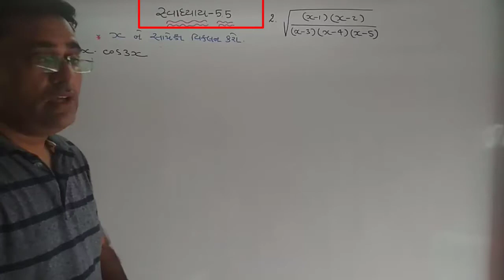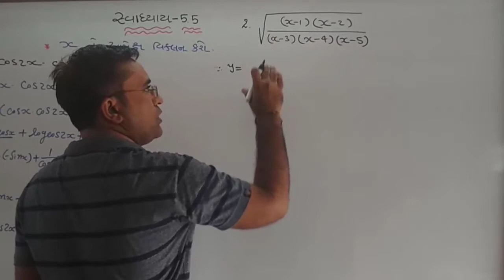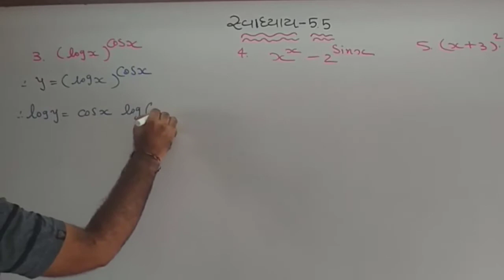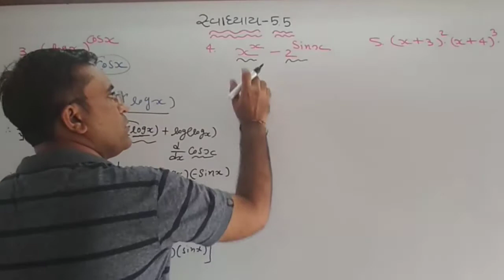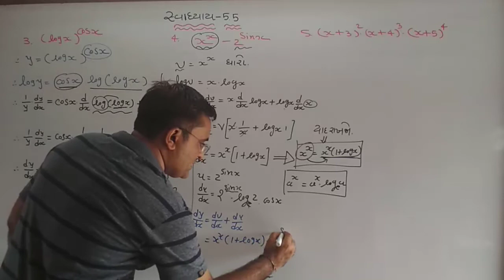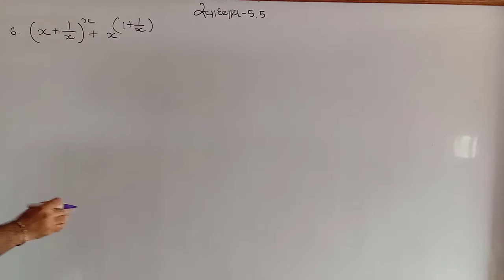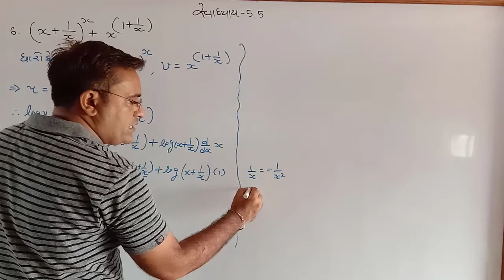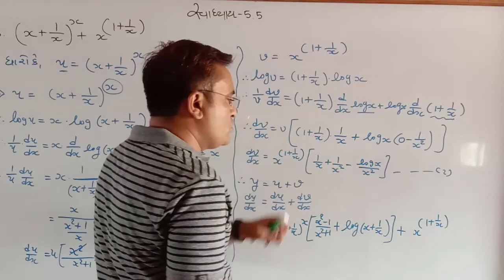STD-12 SCIENCE MATHS CHAPTER-5[lec.6]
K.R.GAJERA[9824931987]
પ્રકરણ-5 સાતત્ય અને વિકલનિયતા
સ્વાધ્યાય-5.5